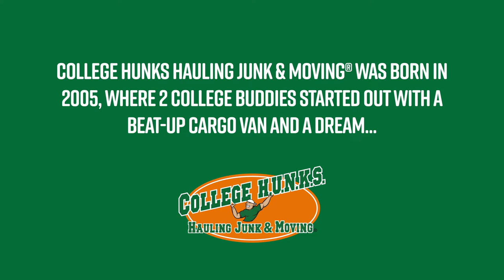College Hunks Hauling Junk and College Hunks Moving- Founders Day 2022!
🎉 Celebrating Tradition: Co-Founders Nick Friedman and Omar Soliman Take to the Phones! 📞🏆

Get ready to witness a nostalgic moment that traces back to our roots! 🌱 In the spirit of Founder's Week, we're thrilled to share a heartwarming tradition that showcases the incredible journey of College HUNKS Hauling Junk & Moving.

📞 From Humble Beginnings to Phenomenal Growth: The College HUNKS Story 🚛🔝
Step back in time as Co-Founders Nick Friedman and Omar Soliman rekindle the spirit of College HUNKS' early days by getting back on the phones. What began as a dynamic duo answering calls in 2005 has evolved into a powerhouse Sales and Loyalty Center with a dedicated team of over 238 agents.

🏆 Founder's Week Celebration: Honoring the Past, Embracing the Future 🎊
Join us in celebrating Founder's Week and paying homage to the visionary leaders who laid the foundation for College HUNKS' remarkable success. This tradition not only reflects our growth but also underscores our commitment to personalized service and genuine connections.